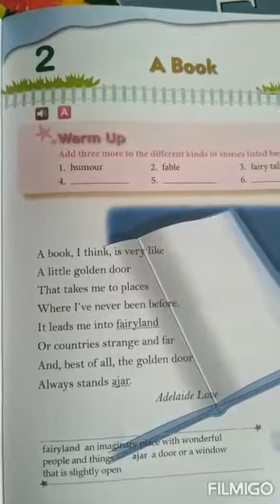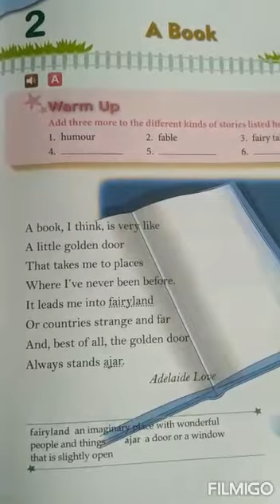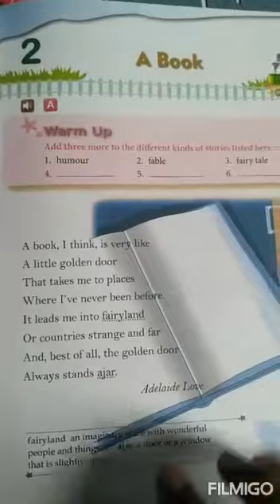Class : V Subject English literature